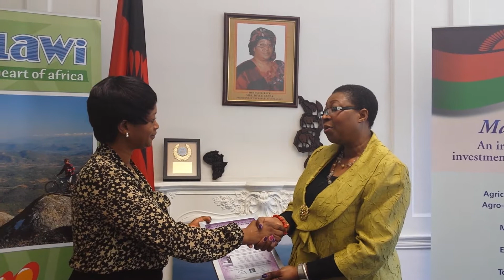Highest African Royal Honour for Pres Joyce Banda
President Joyce Banda has inspired women of Africa to take up a shattered economy and work hard to make it work.We honoured her for that.She is permanently our hero.She is our hope for women and girls